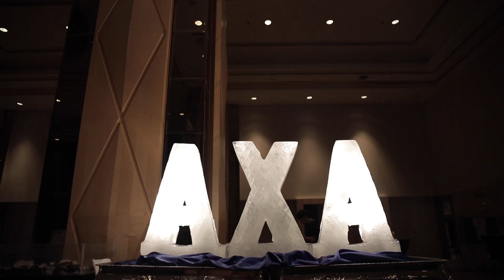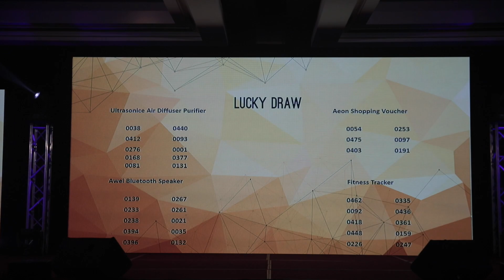AXA Annual Dinner 2017